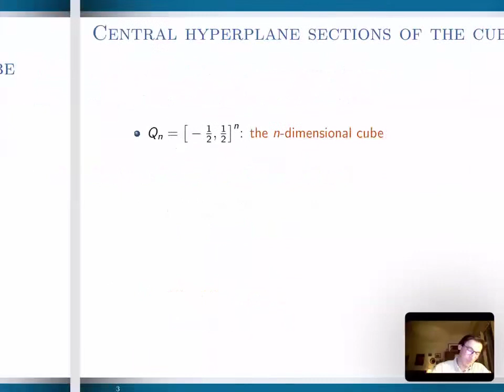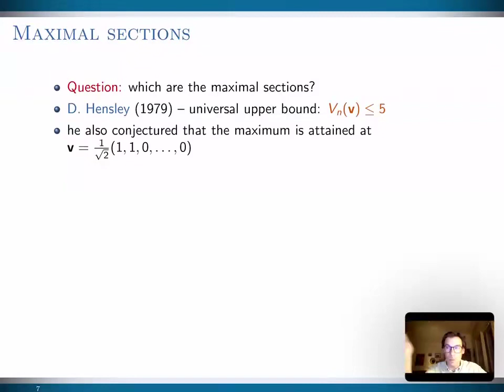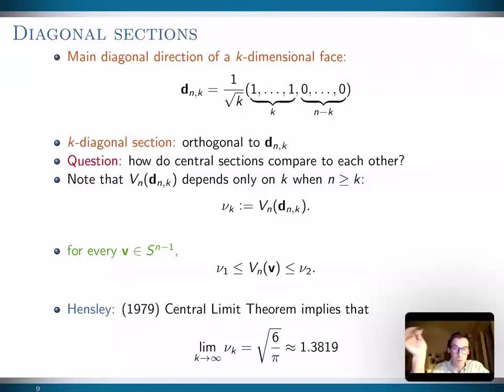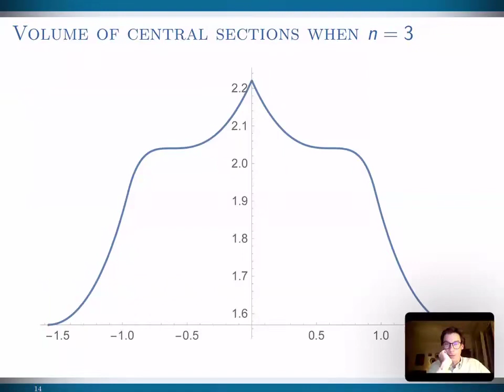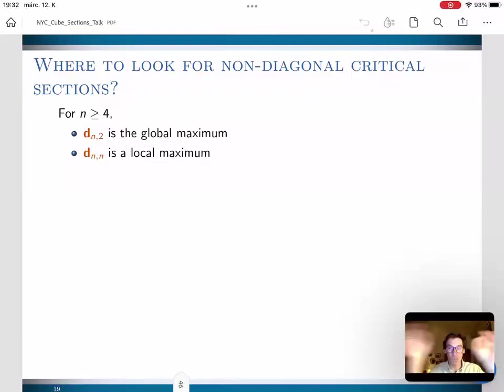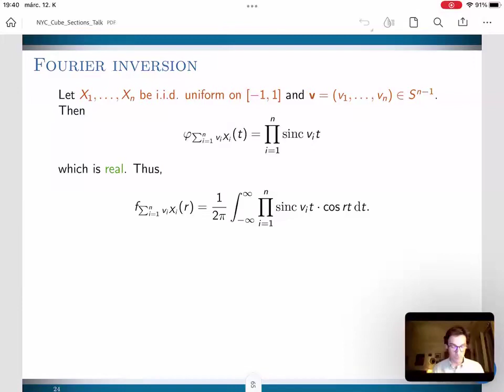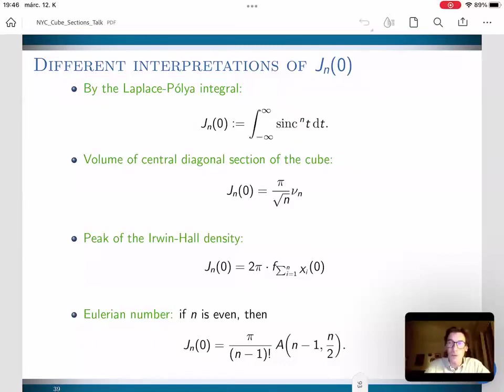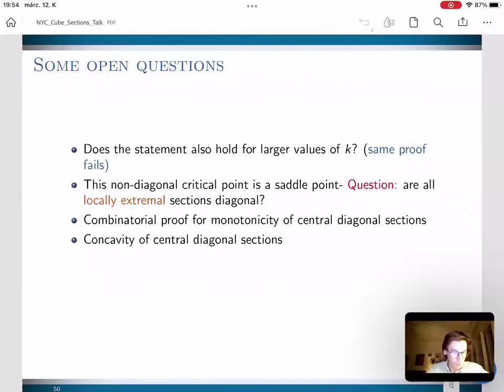Gergely Ambrus: Cube sections, Eulerian numbers and the Laplace-Pólya integral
Volumes of central hyperplane sections of the d-dimensional cube Q_d have been studied for over a century: it is known that minimal sections are parallel to a facet, while K. Ball proved in 1986 that the sections of maximal volume are normal to the main diagonal of a 2-dimensional face.  Many of the related results were achieved by using analytic methods: the volumes in question can be expressed by the so-called Laplace-Pólya integrals. These are also in connection with Eulerian numbers of the first kind, and hence provide a connection between geometric estimates and combinatorial inequalities. In our joint work with Barnabás Gárgyán, we establish new bounds for the Laplace-Pólya integrals by entirely combinatorial means, which then imply new results in both fields. In particular, we prove the existence of full-dimensional, non-diagonal critical central sections of the cube in every dimension at least 4, and generalize asymptotic bounds on Eulerian numbers obtained by Leusier and Nicolas in 1992.